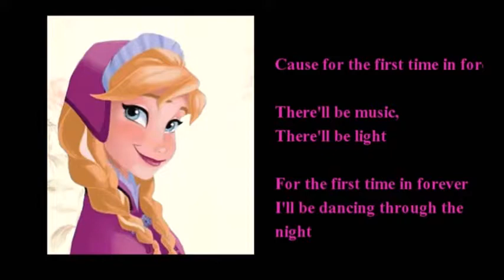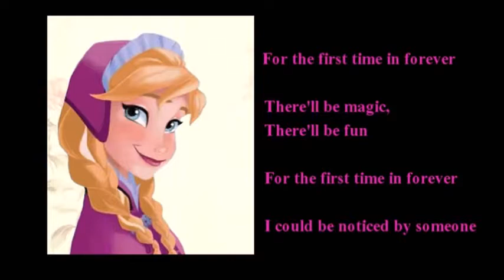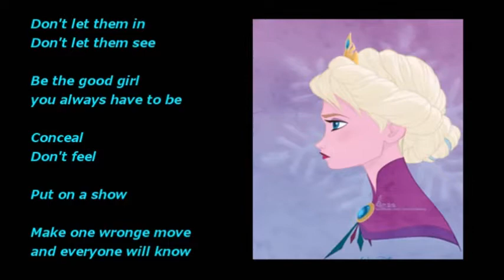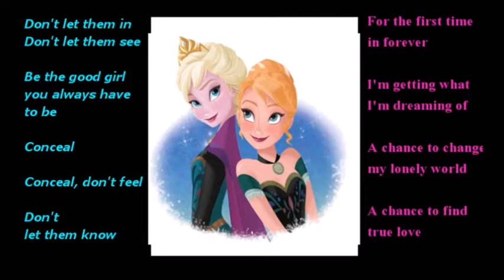FOR THE FIRST TIME IN FOREVER cover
My cover version of "For the First Time in Forever" from the Disney film "Frozen"... Made for cover purposes, only.